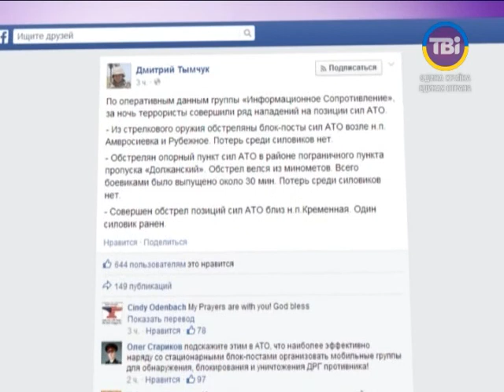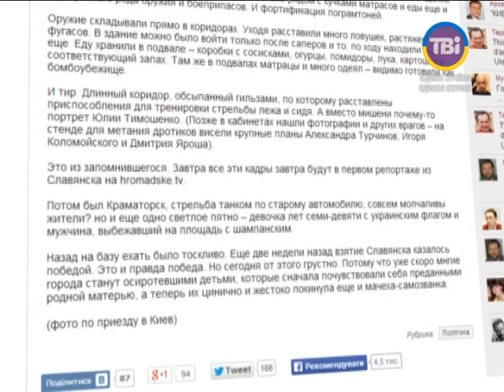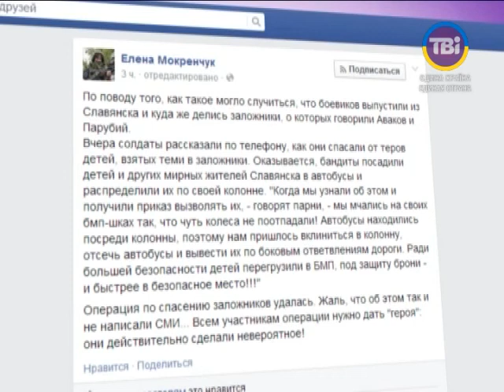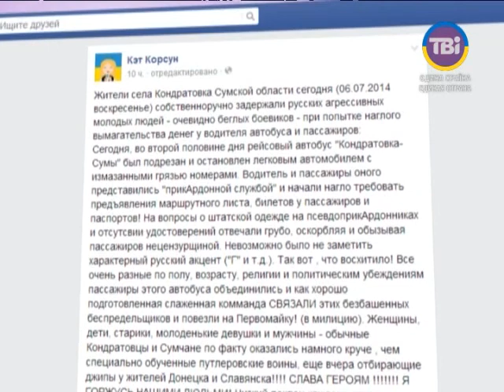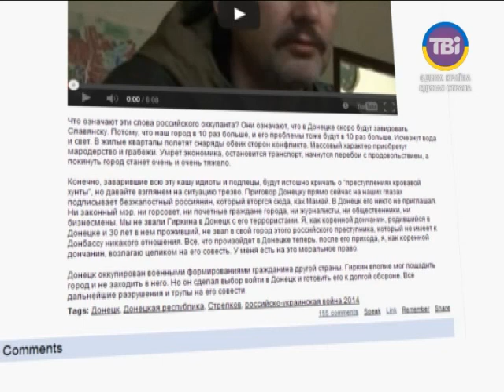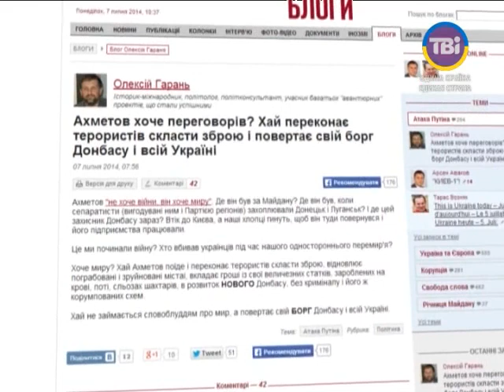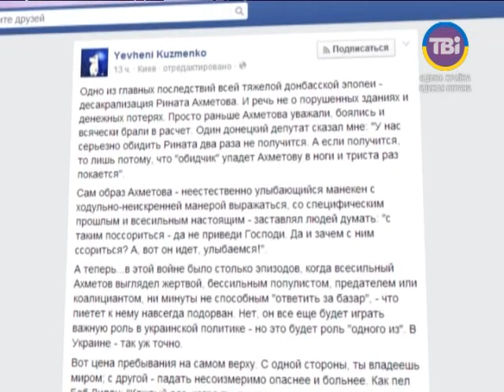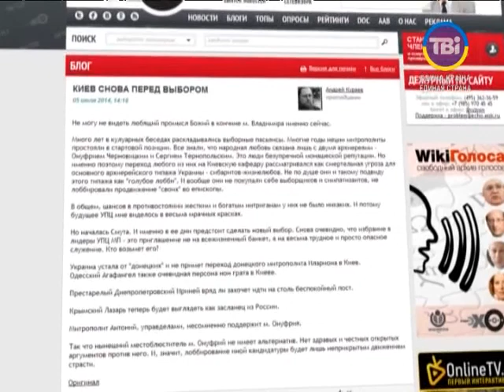Огляд блогів о 12:20 від 07.07.2014